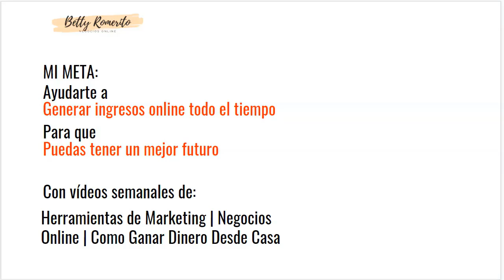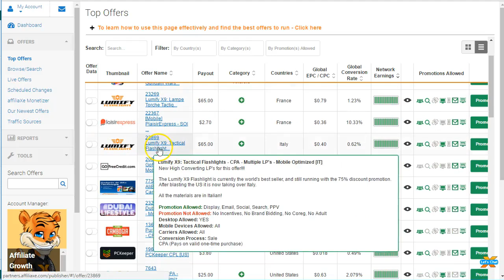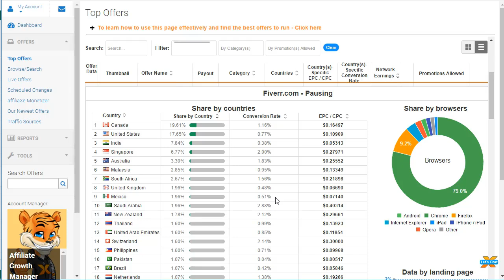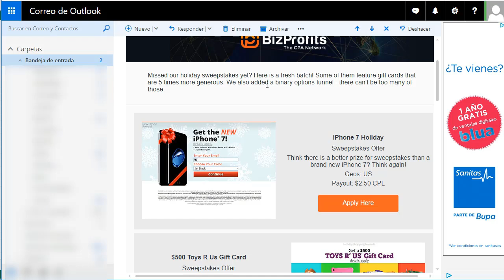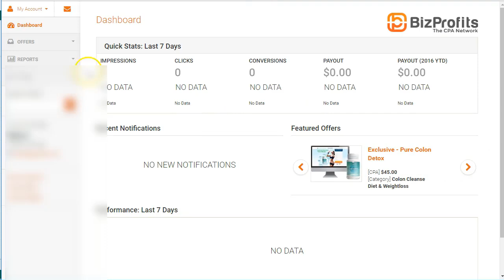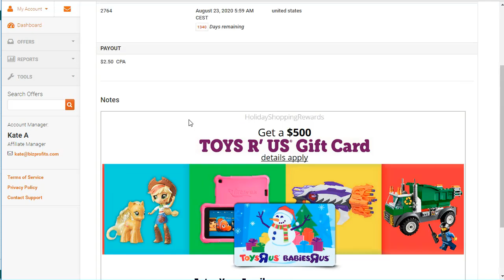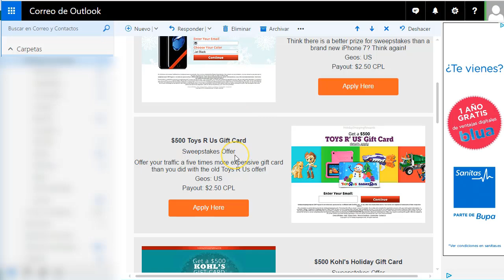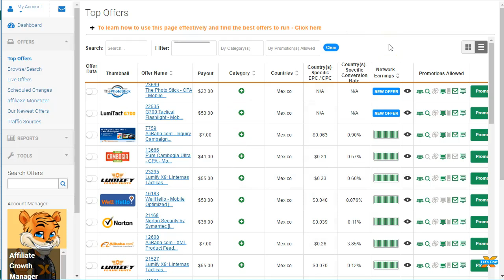CPA Ofertas para principiantes. Como elegir ofertas CPA.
CPA ofertas para principiantes. Cómo elegir ofertas CPA

¡Hey amigos del marketing CPA!
Hoy les tengo un video especial.
Estos cursos ya no están a la venta, pero el contenido es super bueno y he pensado en publicar un par de videos en abierto, para que gente que aún no ha visto lo que puede encontrar dentro de mis cursos.

En este video te voy a mostrar como puedes elegir ofertas ganadoras para promover en distintas fuentes de tráfico..

👉 visto: google.trends

Muchas veces las redes son las encargadas de darnos la mejor información.

Todo está explicado en el video, paso a paso.

Esto es lo que encontrarás en este video:

Mis tres métodos para elegir ofertas de CPA para promover con relativa seguridad. Verás como las CPA Networks te ofrecen sistemas de valoración para que elijas la mejor oferta de CPA con menos dudas.

Saludos
Betty Romerito

★★⚠️IMPORTANTE ⚠️★★